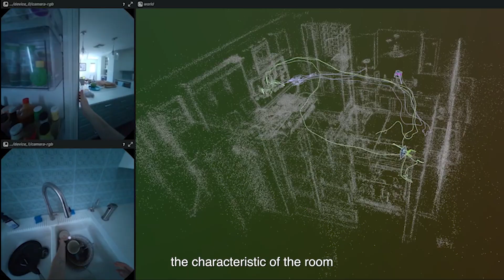Project Aria Case Study: University of Iowa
In this video, two professors from the Unversity of Iowa; Yu-Hsiang Wu, M.D. Ph.D., an Associate Professor of Communication Sciences and Disorders, and Octav Chipara, Ph.D., a Professor of Computer Science, provide an overview of their collaboration with Project Aria to build contextually aware hearing-aid technology.

Learn more about Project Aria and the Aria Research Kit